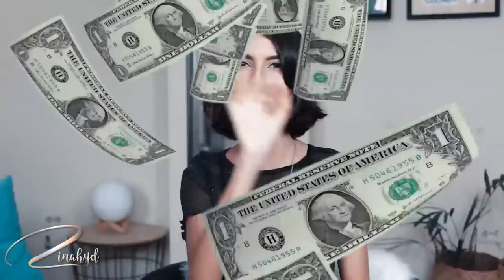¿CÓMO COMPRAR POR INTERNET DESDE ECUADOR? | Zinahyd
En este vídeo les explico todas las maneras que conozco para comprar por Internet (amazon, wish, aliexpress, shein, romwe, etc) desde Ecuador y de una manera accesible para todo el mundo.